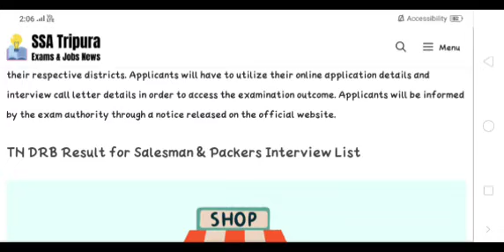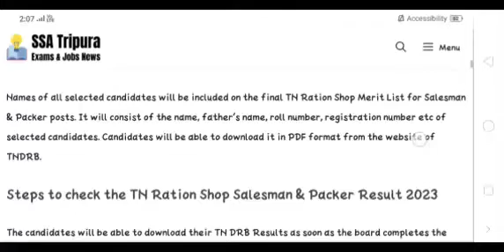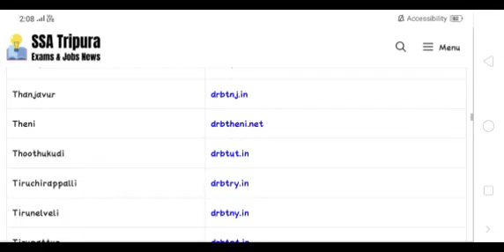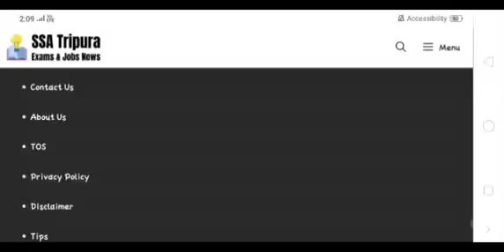Ration shop selection list out today evening selection